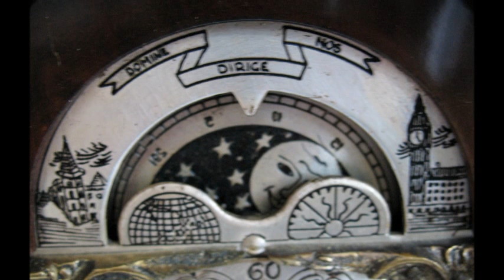Beautiful Walnut Dutch Bracket Clock For Sale On eBay UK.